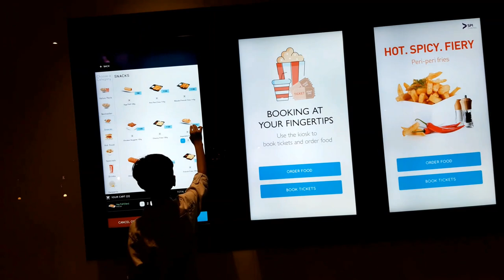AURA Cinemas | PARK SQUARE MALL, Whitefield, Bangalore | AURA Theater Experience with my Family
This video shows AURA theater experience. It was a very nice experience.